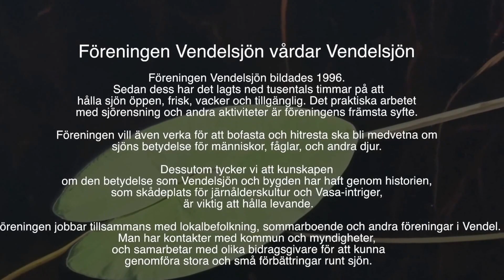vendelsjön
En presentationsvideo tillägnad
föreningen Vendelsjön.